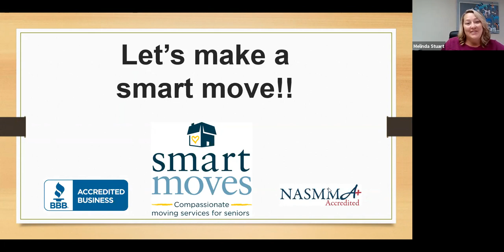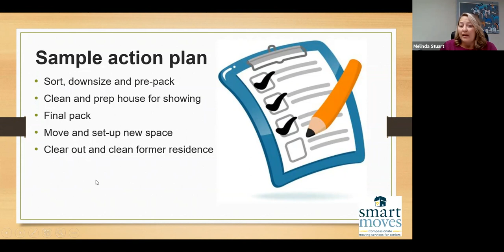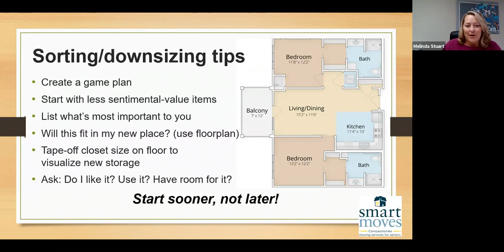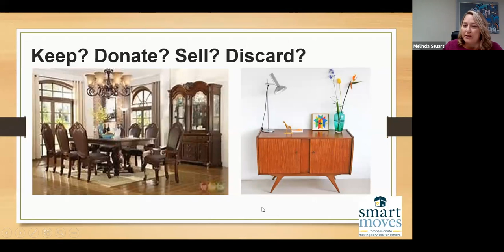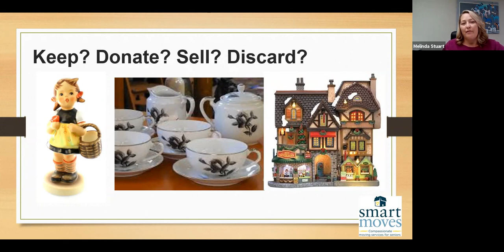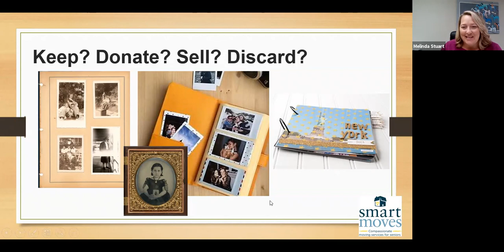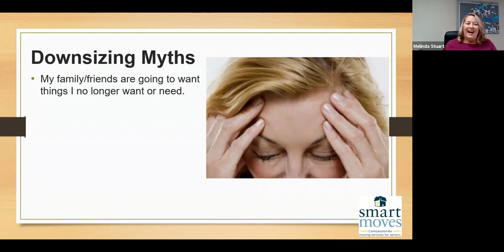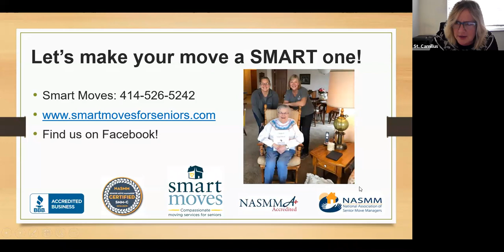Decluttering your life to make room for experiences